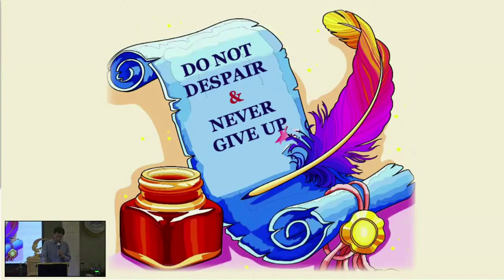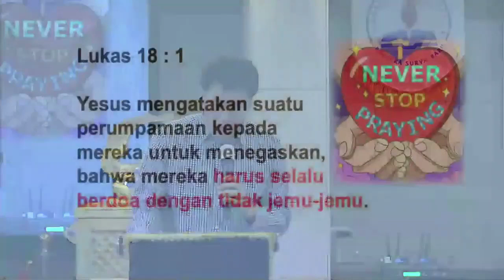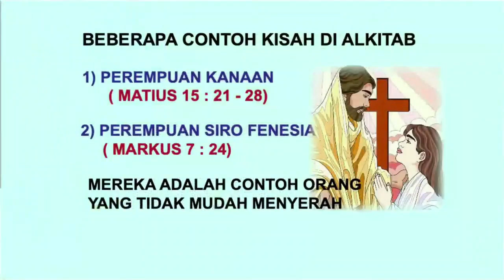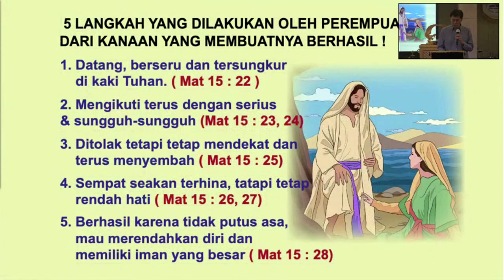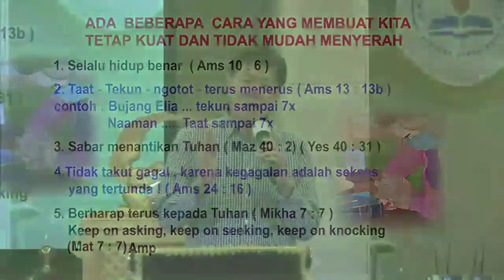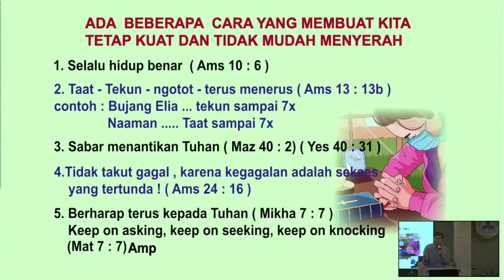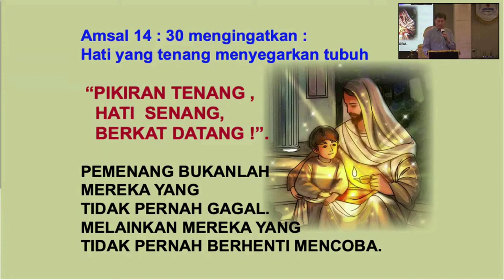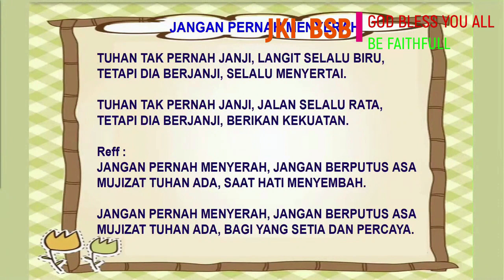Dont Despair & Never Give Up R - Ps. Singgih Wasisto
Orang banyak menyerah dan putus asa ditengah jalanketika persoalan dan beban berat menindih dia...